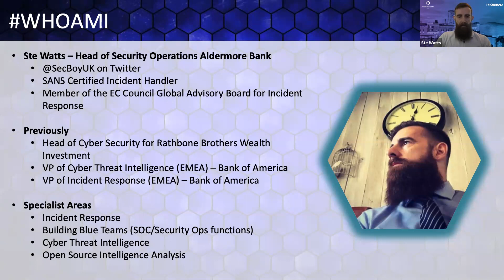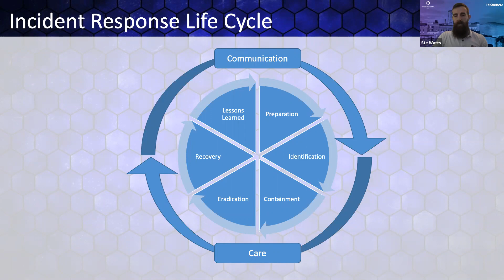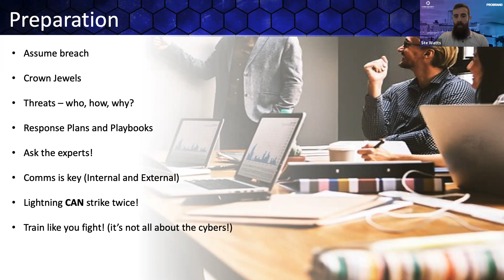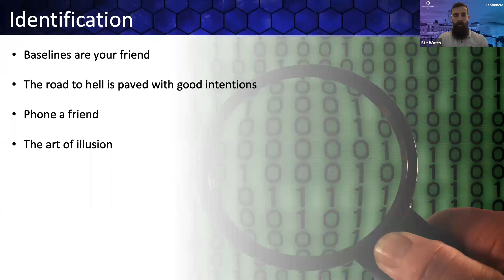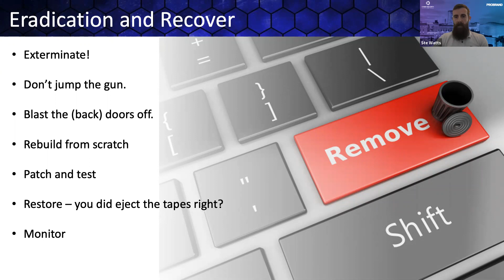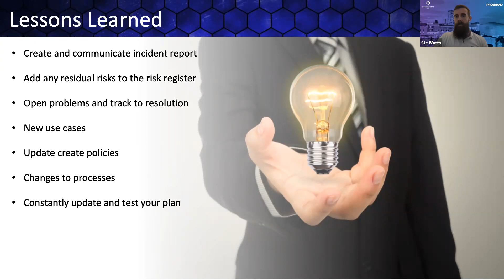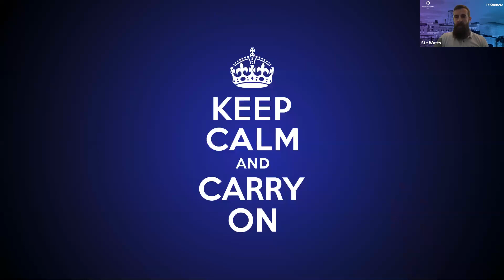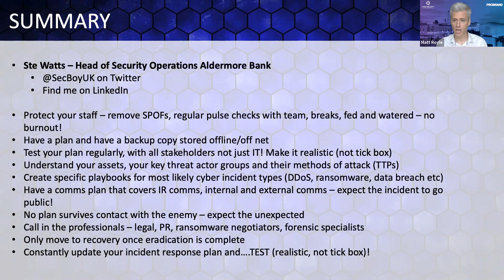Incident Response 101 - If it hits the fan, will you have a plan?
Cyber Securtiy LIVE 2020 - The event for UK IT and Business Leaders to find answers in a time of uncertainty

Ste Watts, Head of Security Operations, Aldermore - "Incident Response 101 - If it hits the fan, will you have a plan?"